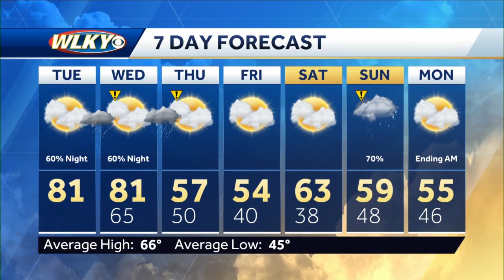Warm Tuesday, storm chances tonight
WLKY Meteorologist Matt Milosevich has the latest on unseasonably warm temperatures and nighttime storm chances in your Tuesday forecast.